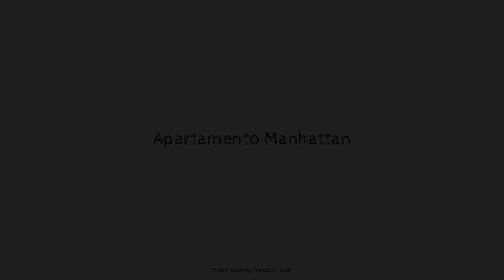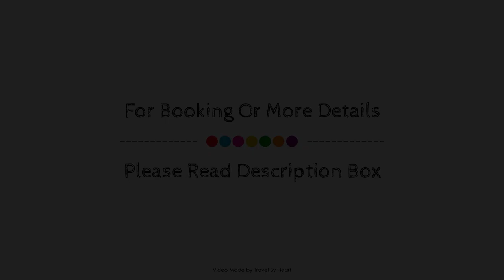Apartamento Manhattan, Los Alcazares, Spain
Searching For
1. Apartamento Manhattan - Los Alcazares
2. Apartamento Manhattan - Los Alcazares Virtual Tour
3. Apartamento Manhattan - Los Alcazares Rooms
4. Apartamento Manhattan - Los Alcazares Amenities
5. Apartamento Manhattan - Los Alcazares Videos
6. Apartamento Manhattan - Los Alcazares Offers
7. Apartamento Manhattan - Los Alcazares Deals
Audio Credit:
Track Title: Blank Slate
Artist: VYEN